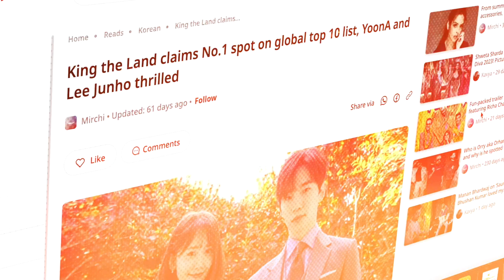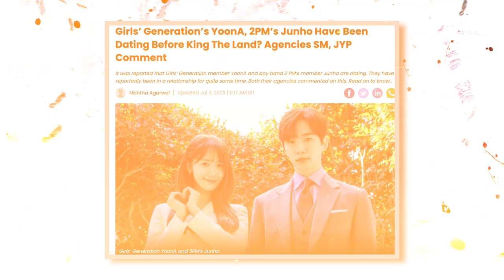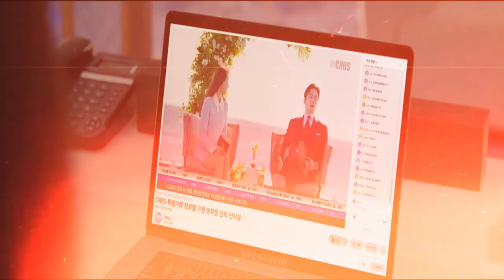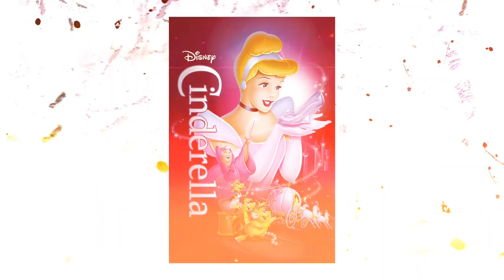KING THE LAND Season 2 Teaser (2024) With Son Byong-ho & Nam Gi-ae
Welcome back to ScreenFlicks Hub, today on the channel we're going to be talking about everything we know about king the land season 2. If you're excited to learn more about this then make sure you watch the whole way through because you don't want to miss the details we have for you!